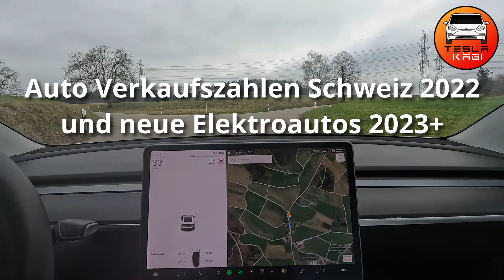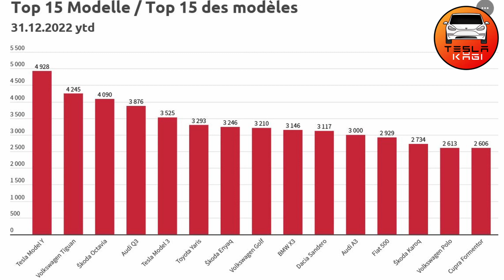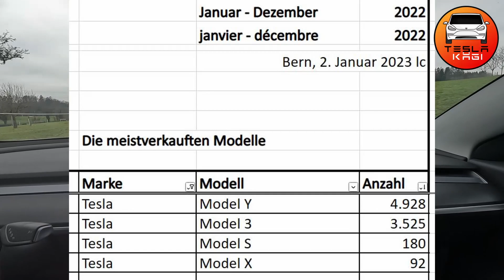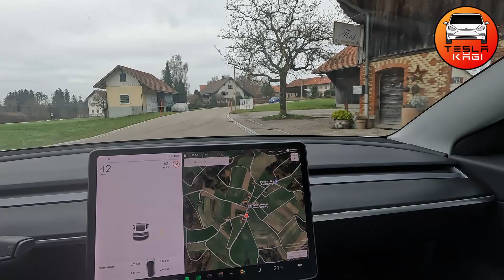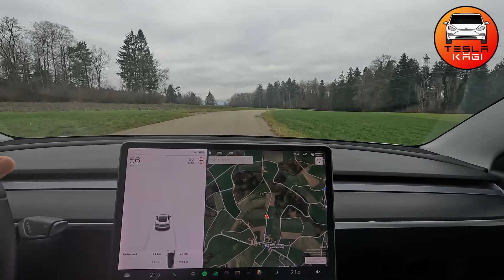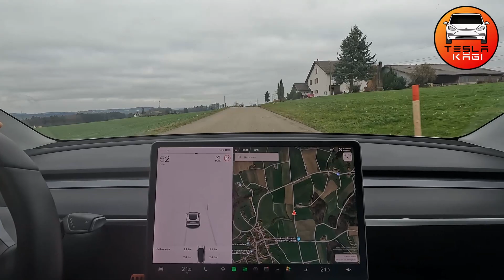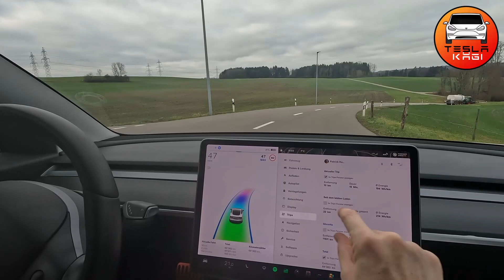Auto Zulassungen 2022 - Zahlen der Schweiz, Tesla Platz 1 und neue Elektroautos 2023+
- KW Fahrwerke, Tesla-Service, End-of-Warranty Check, etc.

Tesla Individualisieren - Acantara Dachhimmel, Lenkrad, Dashboard, etc.

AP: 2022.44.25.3